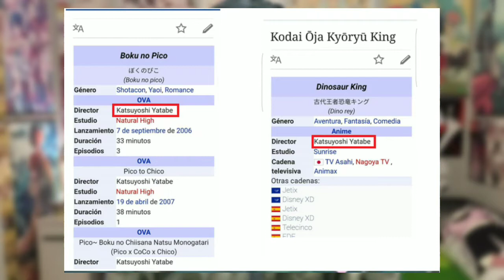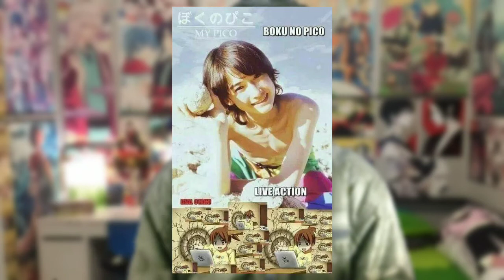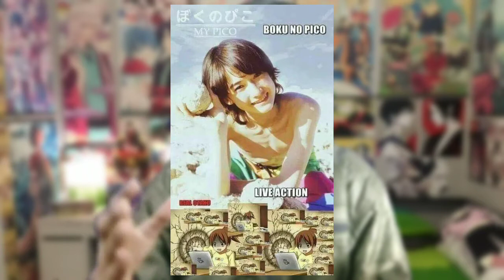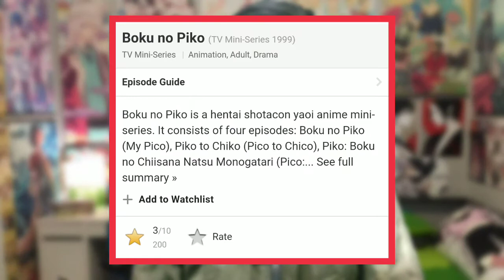Boku No Pico | Anime Opening Reaction & Review | #18 | (In Hindi)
🎬So Dosto Aaj Ma Reaction Dene Wale Hai (Boku No Pico) Anime Ki (Opening ) Ka & Ma Reaction Ke Saat (Boku No Pico) Anime Ki Es (Opening) Ka Review Bhi Dunga Or Kuch Discussion Bhi Karenge (Boku No Pico) Anime - Se Bhi Related E.t.c & (Boku No Pico) Anime Se Related Kuch Updates & Information Bhi Dunga !! So Please Watch The Video Till End!!

◆Original Uploads | Available On Netflix & Crunchyroll -